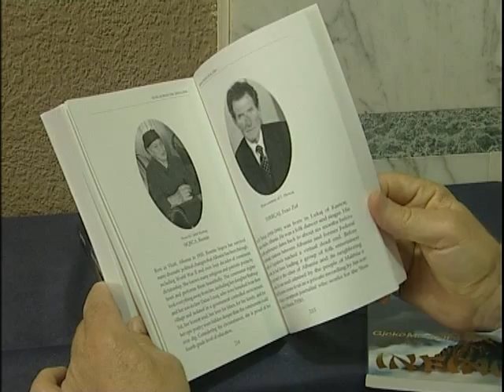GJEKË MARINAJ NË TIRANË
Shqipëria i bën pritje madhështore birit të saj, poetit, përkthyesit, akademikut Gjekë Marinaj dhe mikut të tij të letrave, poetit me famë botërore Frederik Turner.  Këtë klip e shkëputëm nga emisioni i lajmeve të datës 14 maj, 2011 në  TVSH dhe po e vëmë këtu në YOUTUBE me lejen e redaksisë si një mundësi alternative komunikimi e Gjekës me simpatizantët e shumtë që ka brenda dhe jashtë Shqipërisë (Shënimi nga Iliaz Lato).